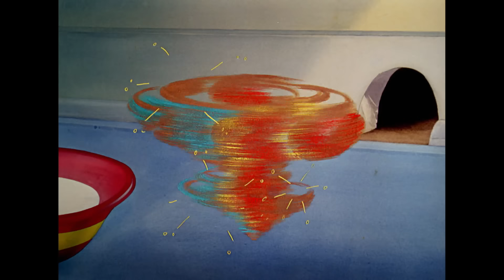Tom & Jerry em Português | Brasil | Todas As Travessuras | WB Kids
Tom e Jerry (principalmente Jerry) são os mestres das travessuras. Estamos aqui para mostrar você o por quê!

Disponível Digitalmente!